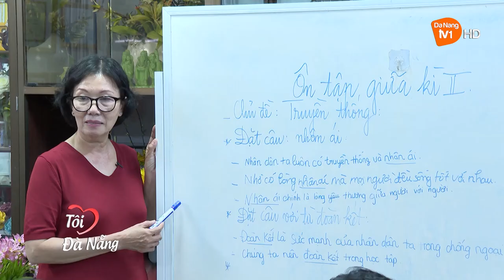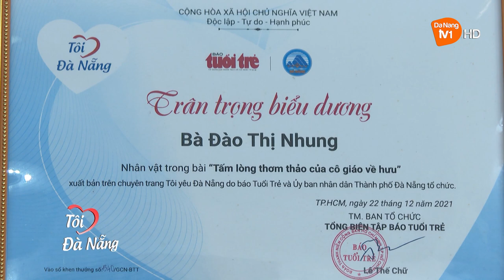LỚP HỌC MIỄN PHÍ CỦA HAI BÀ GIÁO VỀ HƯU